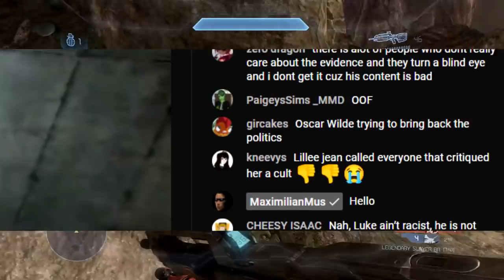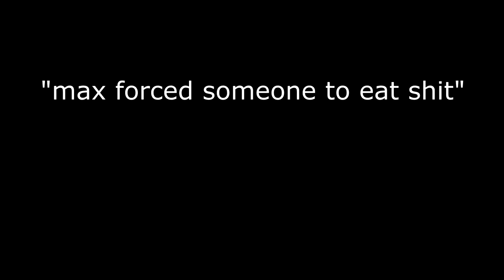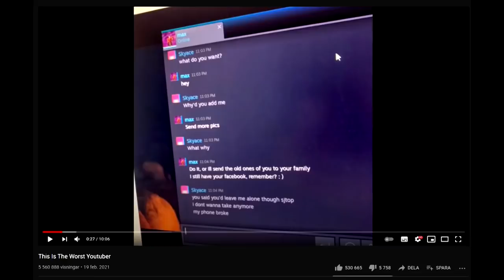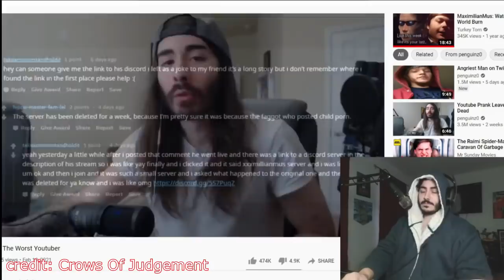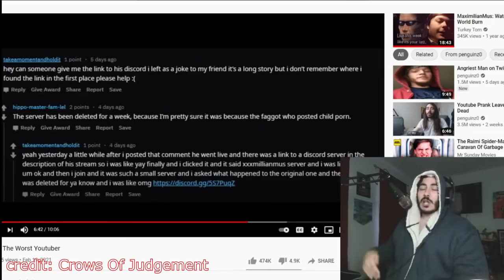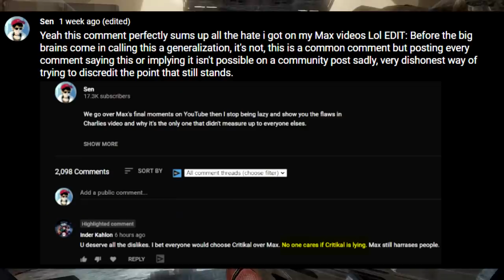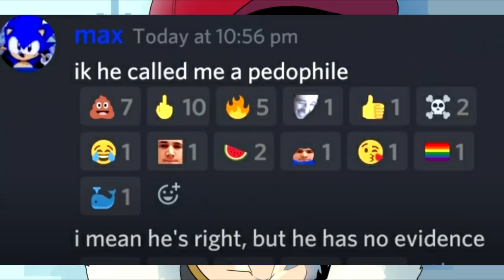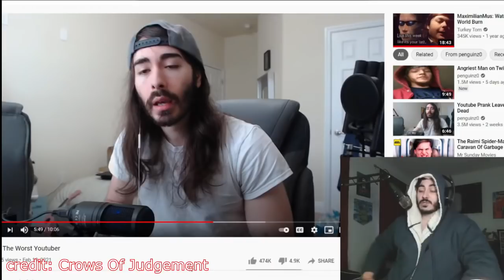MaximilianMus IS BACK